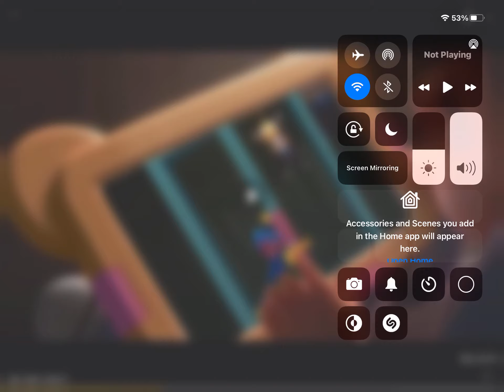Wtf is this shit